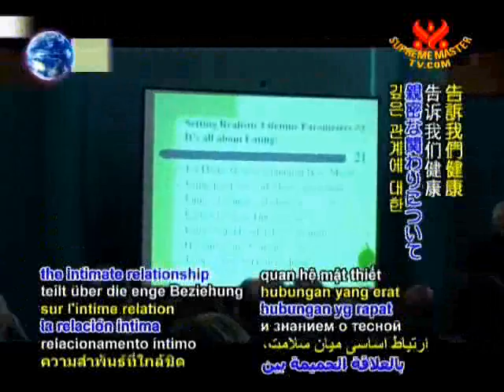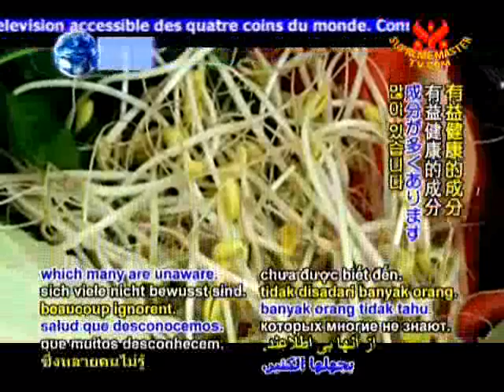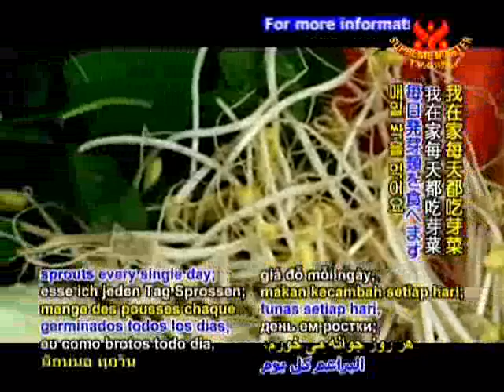F・ビシ博士の語る健康なビーガン生食法の選択AW1138パート2